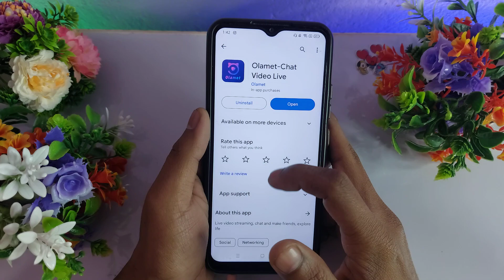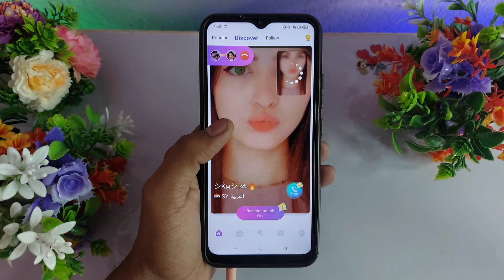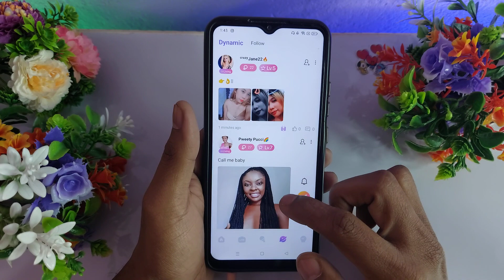Olamet App kaise use kare - Olamet App Real or Fake - Olamet Dating App - Olamet App - Olamet